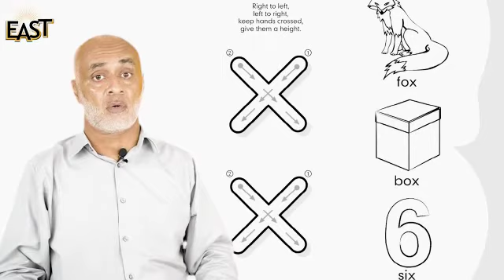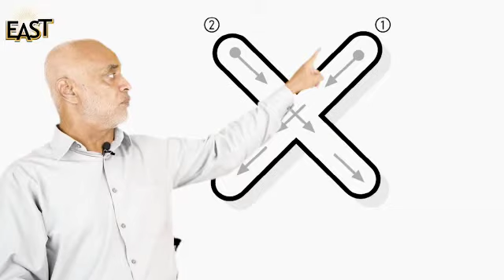Words Building letter "x"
Respected Viewers,

This video is for Class Prep .
Subject: English